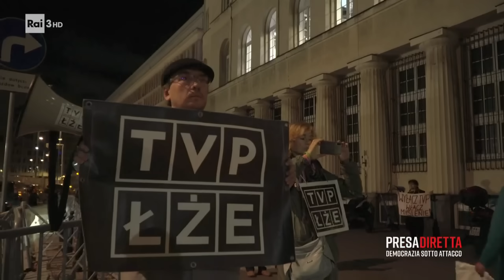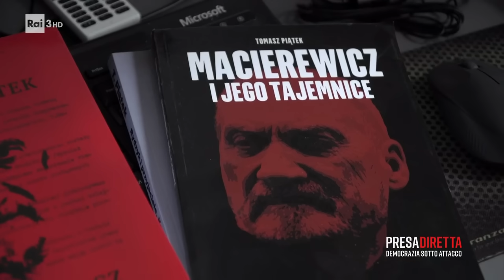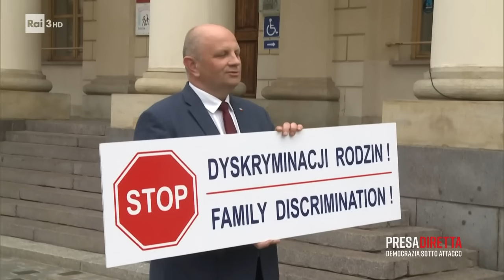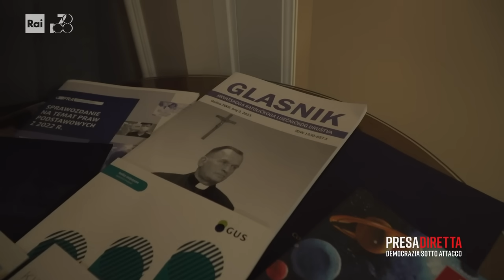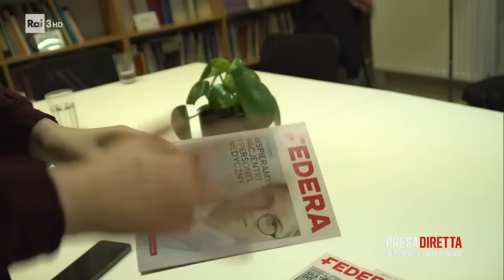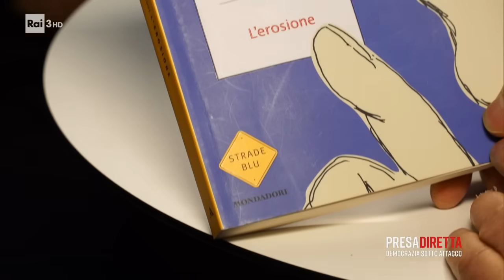Polonia, la battaglia per la democrazia - PresaDiretta 19/02/2024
- In Polonia la destra populista e antidemocratica è stata battuta alle recenti elezioni di ottobre 2023 e i partiti moderati sono tornati a governare. Cosa ha provocato questo colpo di coda democratico e a cosa si sono ribellati gli elettori di quel Paese?